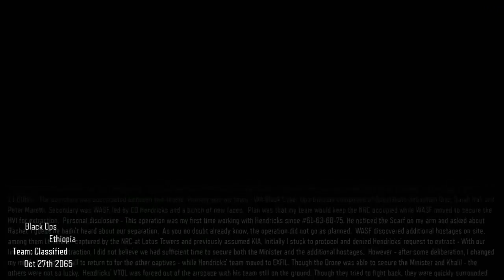CALL OF DUTY BLACK OPS 3: CAMPAIGN | PART 1 NEW BEGINNINGS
If you liked this video please check out some of my other playlists.